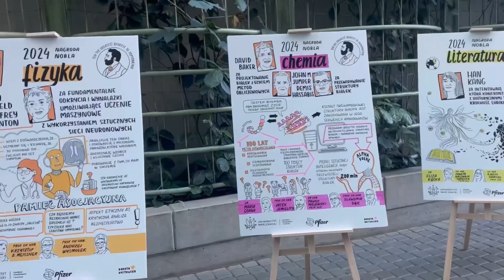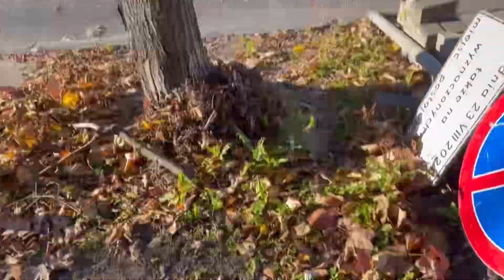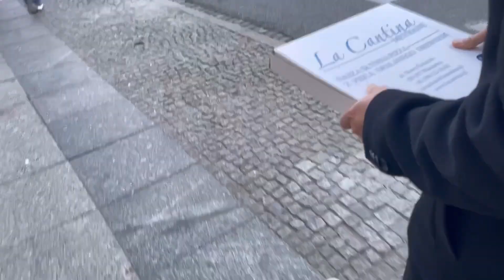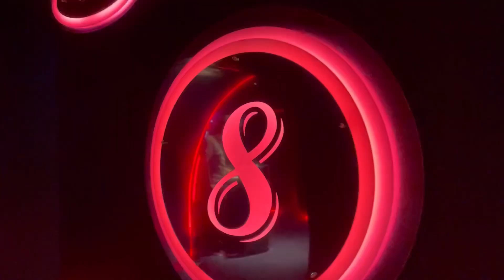Poland 🇵🇱 Warsaw | shopping | pizza | dinner | movie date | plant dome | bridge | full vlog ♥️